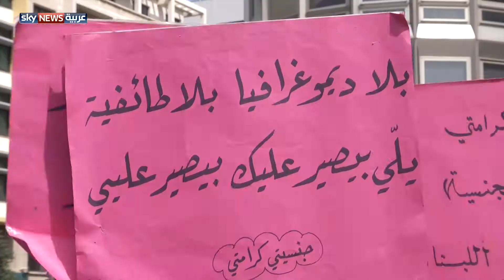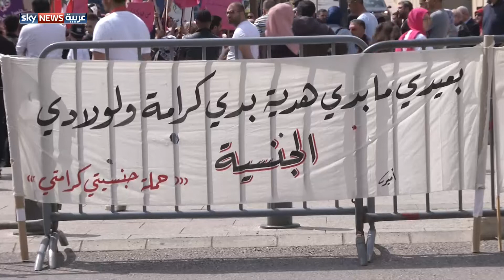بيروت.. اعتصام لرفض مشروع "عنصري" بشأن التجنيس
في بيروت، نظمت حملة "جنسيتي كرامتي" اعتصاما لرفض مشروع القانون الذي اقترحه وزير الخارجية والمغتربين اللبناني جبران باسيل. وينص مشروع القانون على منح الأم اللبنانية جنسيتها لأطفالها باستثناء المتزوجات من سوريين.
تقرير: دارين الحلوي